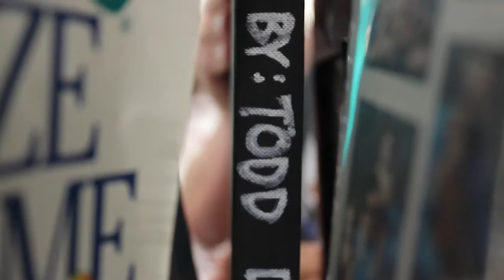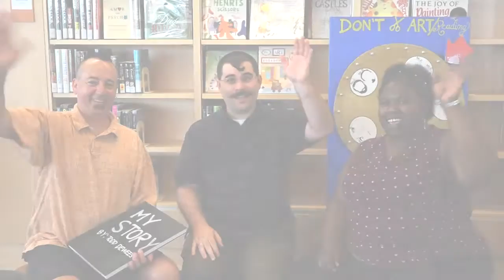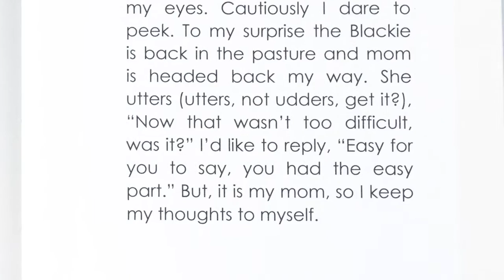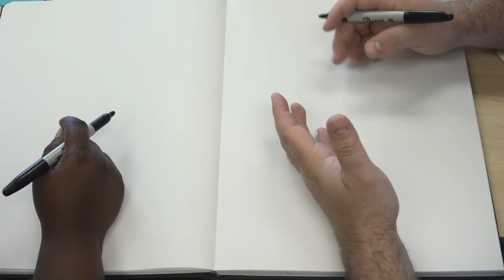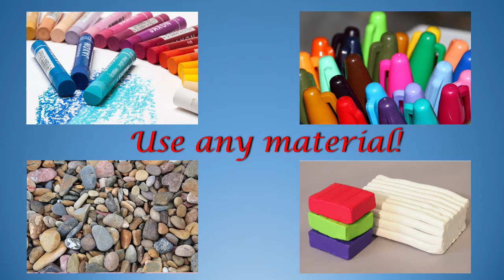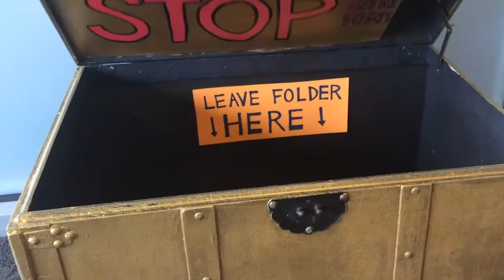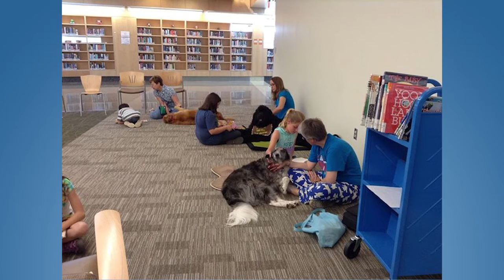Draw Me A Story Episode 10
This video is dedicated to 1st Graders!  Please enter our art contest!

Thanks to the amazing staff of the TCC Joint Use Library.  Get free Downloads with your library card here:

*More illustrator interview links coming soon

Thanks to Justin Kauflin who recorded the ridiculous opening song that I wrote:

Thanks to April Campion who is responsible for recording all of the footage that actually looks good.  The rest, I videotaped myself.

Thanks to my brother, Joe Castiglioni, who edited all of the footage together...for free.  Someone give him a raise!

Thanks to our wonderful PrinciPALs, Mr. Wroton and Mrs. Alarcon who supported this idea from the beginning.

Thanks to my wife Angela Castiglioni who puts up with me doing crazy stuff like this all the time and even helps.